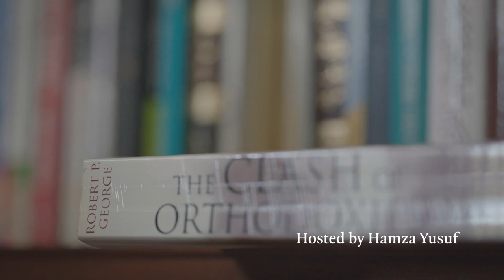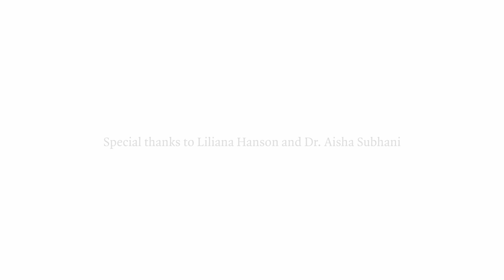How Greed Corrupts Our Hearts and Minds | Robert P. George, Michael Lerner, and Hamza Yusuf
In this conversation, Professor Robert P. George, Rabbi Michael Lerner and editor-in-chief Hamza Yusuf discuss the corrupting vice of greed that religious traditions and ancient philosophers determined as the catalyzing agent to the six other vices.

THE SEVEN DEADLY SINS, A SPECIAL RENOVATIO SERIES HOSTED BY HAMZA YUSUF
Hamza Yusuf converses with scholars, leaders, and writers to explore one of religion's most enduring conceptual frameworks, the Seven Deadly Sins. These compelling conversations shed light on how the sins manifest themselves within us, illustrate their devastating consequences on our culture, and elucidate their corresponding virtues for all of us who struggle with sin.